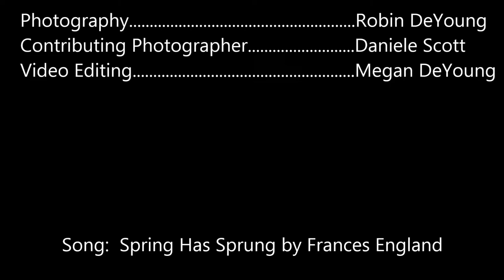Life Cycle of a Long Wing Zebra Butterfly